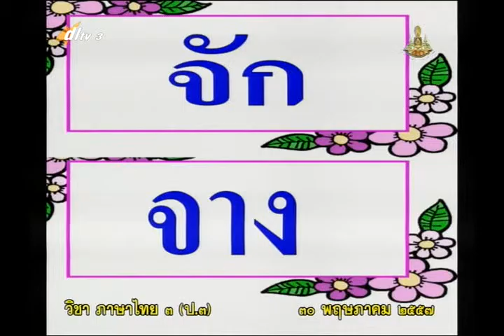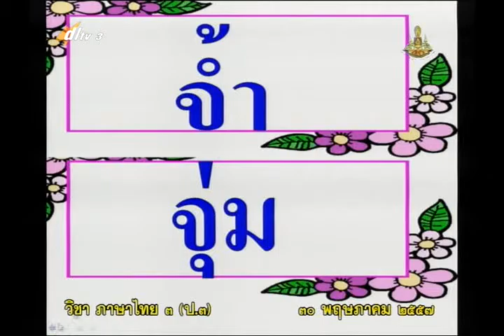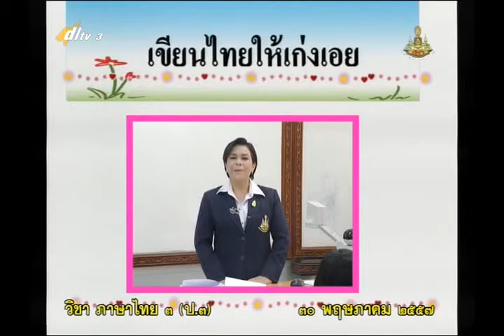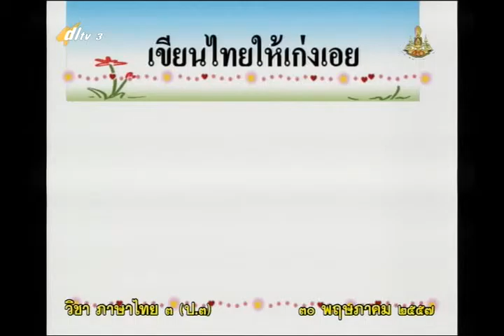013B+3300557+ท+การแจกลูก การอ่านเป็นคำ+thaip3+dl57t1+w02